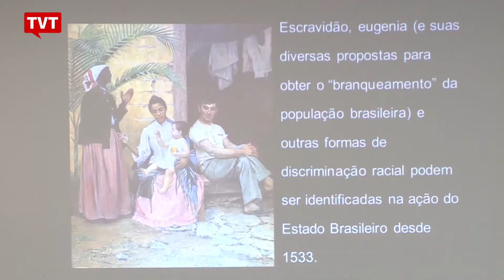"É essencial inserir cultura africana no currículo escolar", diz pedagoga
A população negra infelizmente ainda sofre muito preconceito no Brasil. Uma das formas para diminuir esse problema é debater dentro das salas de aula a cultura africana. Para Caroline Jango, pedagoga do Instituto Federal de São Paulo, é essencial inserir a diversidade cultural do povo africano no currículo escolar.